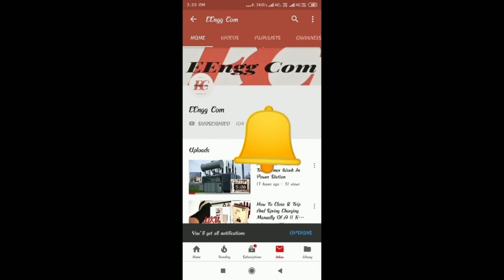Tidal Wave| Pleasant Sound Of Sea Of Puri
Pleasant Sound 🔊 of Sea Wave 🌊. Mind Fresh 🍃💦.